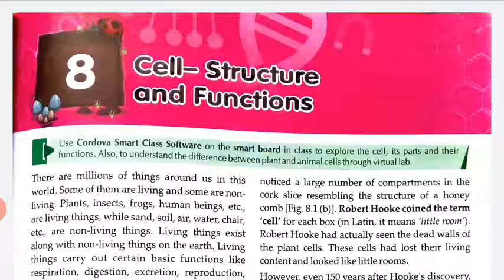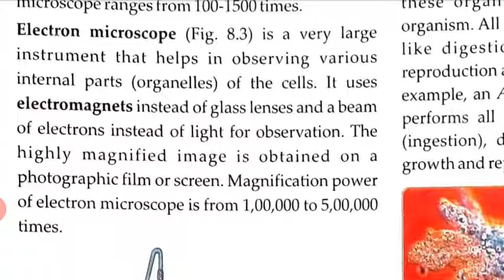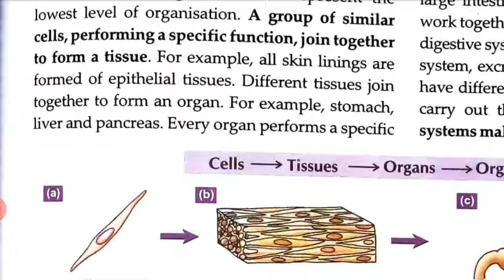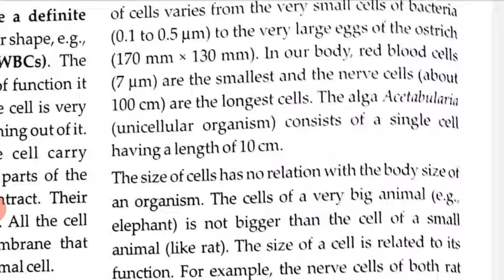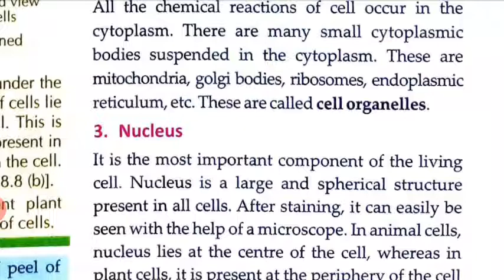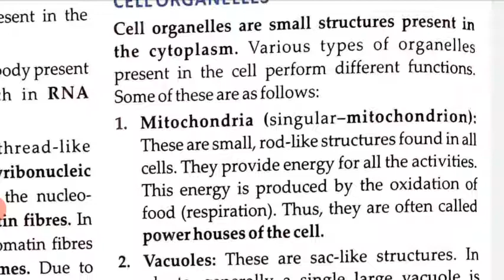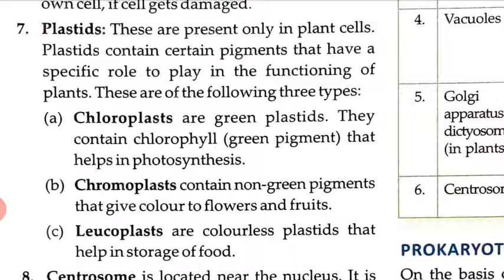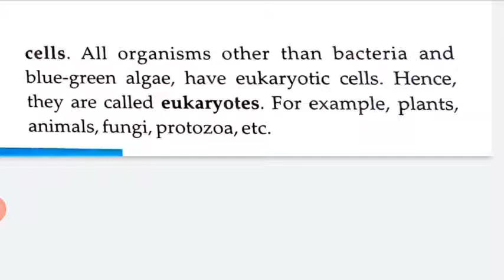VIII SCI Ch 8 Cell - Structure and Functions